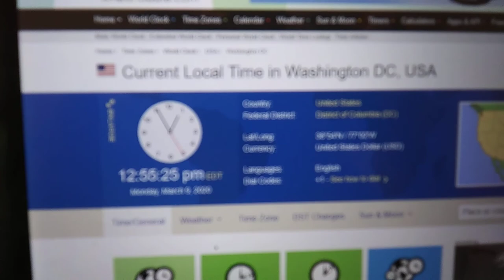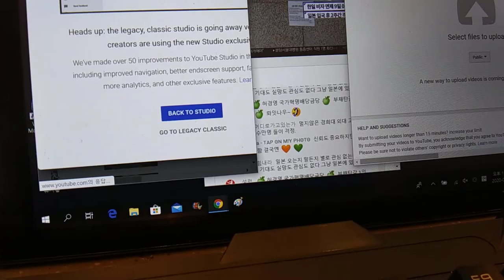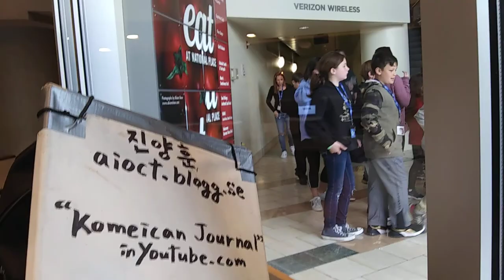2) submersible drone city,terrible usa! 20200309 125517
**" I need Submersible Drone City with my option for my safety.
u.s.a is terrible with drug and gay and HIV and a bunch of
prostitute. u.s.a cannot carry out justice and fair. u.s.a have supported crime and situation. u.s.a is satan's strong military base
based on the bible.
by Mar-09-2020 Monday 5:32 PM
1) Brief Wish List with Top 10 Series by May-04-2015 Monday
2) Emergency List Series
3) Today Bring This!
4) Proposition 998 Tour Gear List
5) Money Machine
6) Daily Wish List Slideshow
7) My Wish List from 1 to 29
8) My Brief Wish List
9) My Policy Series
11) My Per Day Wish List Slideshow

1) Vietnam Noodle XL-Spring,Summer,Winter and Fall Roll,
12 box of Vodak-Wine-Sake-Chinese Vodka-Baek Se Ju
2) Per Day 1,000 Trillion Dollar/Euro CASH and
2-1) 1 Trillion Dollar Prepaid VISA and Mastercard each full in 21" Laptop Bag.
2-2) 1 Trillion Euro Prepaid VISA and Mastercard each full in 21" Laptop Bag.
3) All Credit Card,All Gas Card,Costco,Sam's card,RV Membership Card,
4) Armored Body RV Full Option,No Propane,Diesel,
Satellite TV/Internet/Phone,
Washer/Dryer,Tide w/Bleach,
Kimchi Refrigerator,
5) Missile Proof Body Series-All of Amphibian and Mega Yacht and Submarine must have
3 ply of Missile Proof Body: RV,VTOL Hypersonic Amphibian with 3-Ply M.P.B,
6) Complete all of my wish lists whatever is in my blogs and home pages and whatever I gonna have!
6-1) ICJ-internation concealed carry gun license and guns(See my video wish playlists),
6-2) Do Your Best for my wish lists with your outstanding overtime talent!